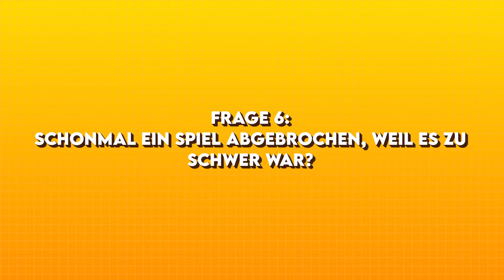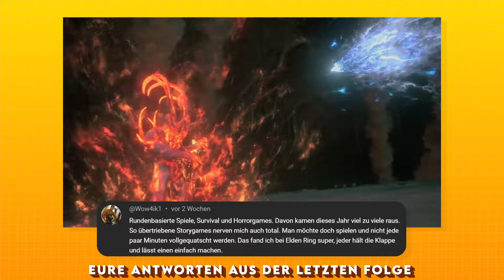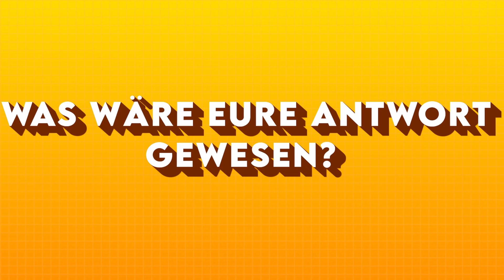Diese Spiele MUSSTEN wir abbrechen! | 10 Gamer 1 Frage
Wir alle streben beim Spielen nach Challenges. Manchmal nach kleinen und einfachen und manchmal nach den ultimativen Brechern. Und immer wieder kommt es dabei zu der Situation, dass wir auf Spiele treffen, die uns absolut brechen und wir das Game am liebsten für immer zurück ins Regal stellen würden. Heute reden wir über die Spiele, die wir abbrechen MUSSTEN!

Schreibt uns eure Antworten zu dieser Frage gerne in die Kommentare. Die Antworten werden in der nächsten Folge eingeblendet!

Viel Spaß :)